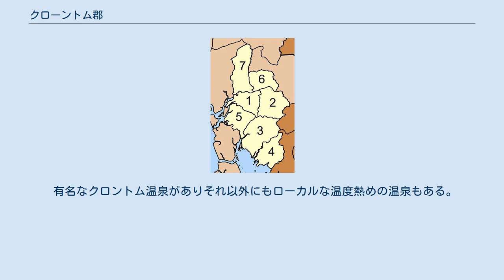クローントム郡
クローントム郡（クローントムぐん）はタイ南部クラビー県の郡の一つ。
 現在クローントムのある場所もともとはムアン・ナコーンシータンマラート領境界の森であったが、ナコーンシータンマラートから分離してクラビー県の1郡になった。
1897年クローンポン郡が設置され、1917年にクローンポン郡からクローントム郡に改称した。
 クローントム郡は西から時計回りにランター島郡、ヌアクローン郡、カオパノム郡、ラムタップ郡、トラン県ワンウィセート郡、シカオ郡に接する。
南西は、アンダマン海に面する。
 クローントム郡は7つのタムボンに分かれ、さらにその下位に67の村（ムーバーン）がある。
郡内には2つのテーサバーン（自治体）がある。
テーサバーンタムボン・クローントムタイはタムボン・クローントムタイの一部を管理している。
テーサバーンタムボン・クローンポンはタムボン・クローンポンの一部を管理している。
それ以外のそれぞれのタムボンはタムボン行政体により行政が行われている。
 有名なクロントム温泉がありそれ以外にもローカルな温度熱めの温泉もある。
クロントム博物館もあるが英語表記がなくすべてタイ語表記となる。